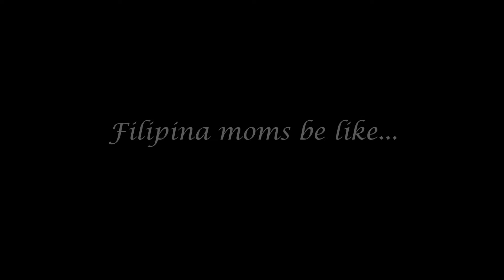FILIPINO PROJECT (Ibarra, Kristel / SBI14)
Foreigner Moms vs Filipina Moms